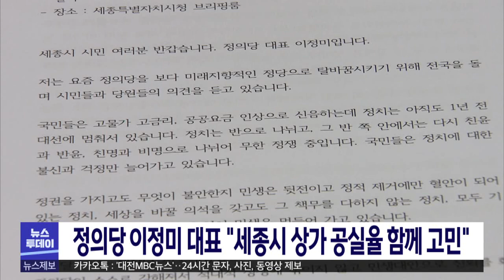정의당 이정미 대표 "세종시 상가 공실율 함께 고민"/대전MBC